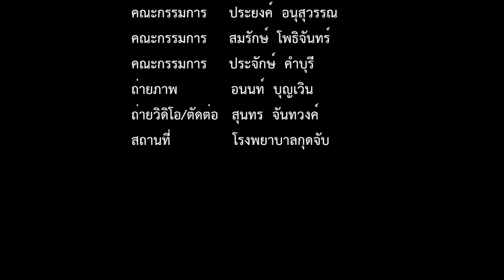กิจกรรม ฮูลาฮูป 2556 โรงพยาบาลกุดจับ